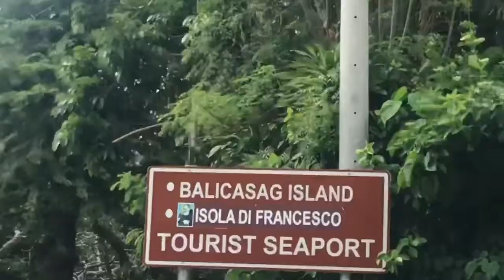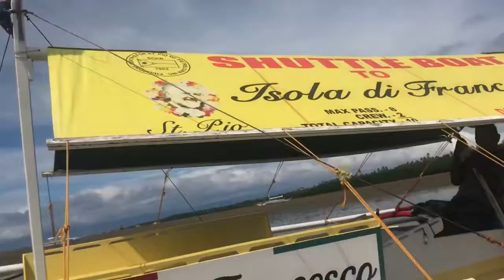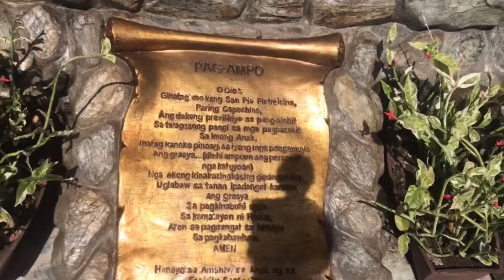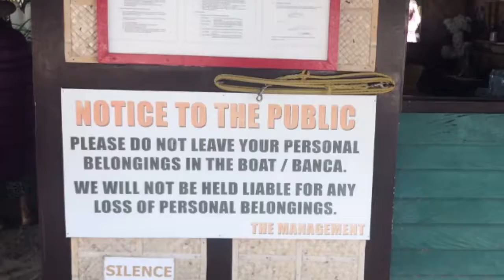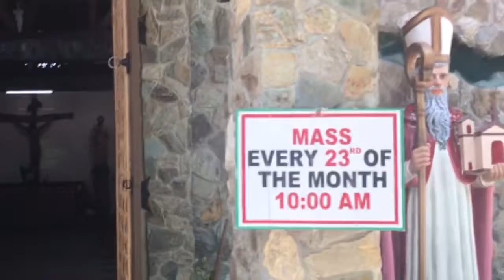“BOHOL” Isola di Francesco(FREE Entrance )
No entrance fee,you just need to donate for the boat transfer.
The moment you step into the Island you are transported to a different place ,where time seems to stand still as you feel the warmth of nature’s embrace with a peace & quiet that refreshes one’s soul.